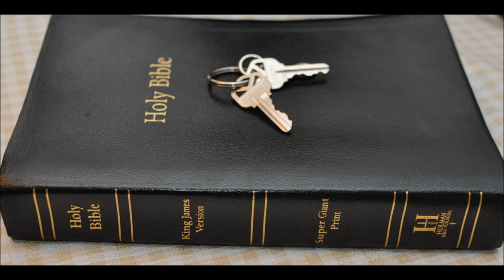Scarlet in Bible part 2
Isaiah 1:  18 Come now, and let us reason together, saith the LORD: though your sins be as scarlet, they shall be as white as snow; though they be red like crimson, they shall be as wool.

19 If ye be willing and obedient, ye shall eat the good of the land:

20 But if ye refuse and rebel, ye shall be devoured with the sword: for the mouth of the LORD hath spoken it.

21 How is the faithful city become an harlot! it was full of judgment; righteousness lodged in it; but now murderers.

Revelation Chapter 7 12 Saying, Amen: Blessing, and glory, and wisdom, and thanksgiving, and honour, and power, and might, [be] unto our God for ever and ever. Amen.
13 And one of the elders answered, saying unto me, What are these which are arrayed in white robes? and whence came they?

14 And I said unto him, Sir, thou knowest. And he said to me, These are they which came out of great tribulation, and have washed their robes, and made them white in the blood of the Lamb.

15 Therefore are they before the throne of God, and serve him day and night in his temple: and he that sitteth on the throne shall dwell among them.